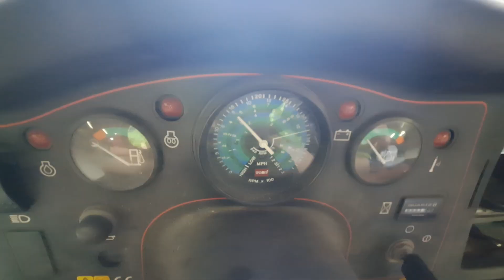Speed Toro - (Noodle NFS Intro Parody)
This is a shot-for-shot re-creation of the intro to Noodle's need for speed video intro, but using this old diesel Toro Workman 3300d from the early 2000s. enjoy.